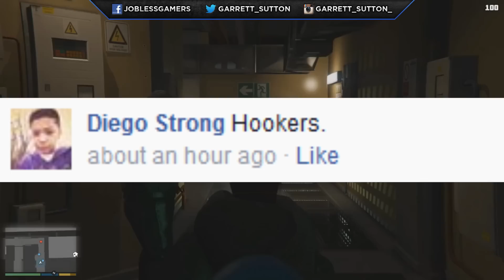GTA 5 First Person What are you Most Hyped For? (GTA 5 PS4 Gameplay)